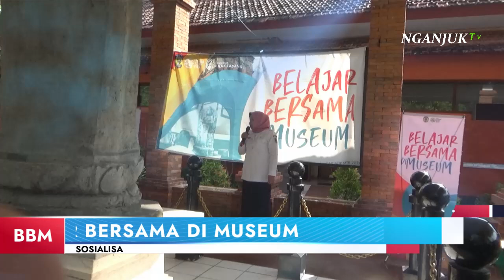ASYIK... BELAJAR BERSAMA DI MUSEUM ANJUKLADANG SUDAH GRATIS DAPAT ILMU | Nganjuk TV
SETIAP TAHUN, MUSEUM ANJUKLADANG TERUS MELAKUKAN SOSIALISASI AGAR LEBIH DIKENAL OLEH MASYARAKAT. SALAH SATU KEGIATAN YANG DILAKUKAN ADALAH BELAJAR BERSAMA DI MUSEUM.KEGIATAN BELAJAR DI MUSEUM DIPERUNTUKKAN BAGI SISWA TK/RA, SD/MI, SMP/MTS, DAN SMA/MA/SMK DI KABUPATEN NGANJUK